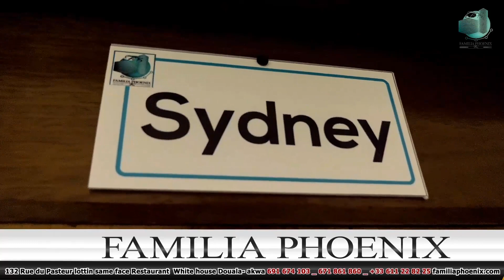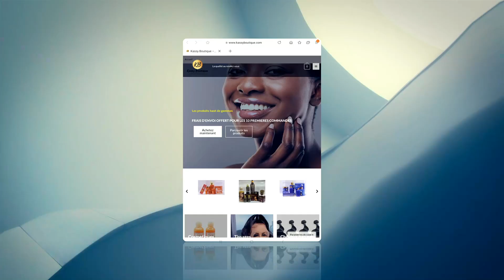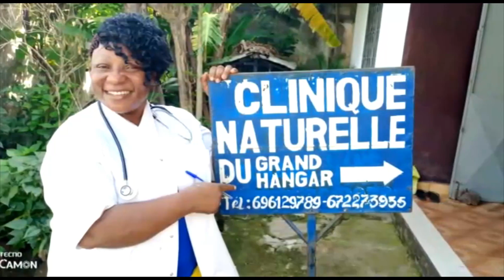LE JOURNAL DE L'EVENEMENT - LE TOP DES EVENEMENT DE LA DIASPORA A VENIR